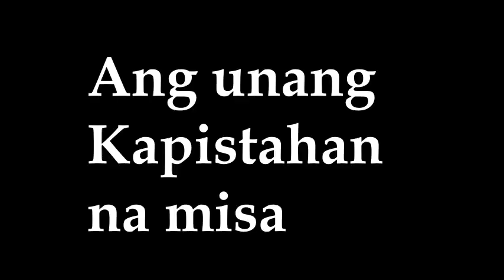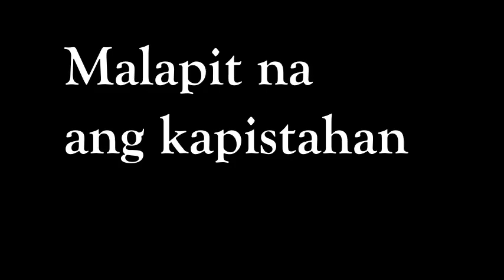Roblox Street mass (Late post) VIRTUAL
If you wanna join our novena masses and fiesta here is the link

This is our discord group in here you also can hear masses and fiestas!

In this 2 facebooks you can message us to join our catholic group!